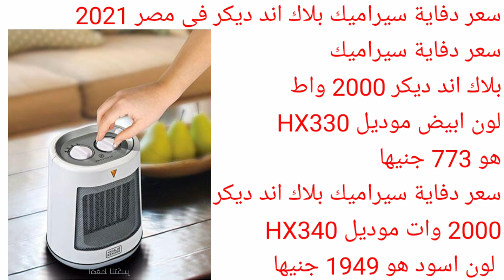افضل انواع الدفاية الكهربائية في مصر 2021 / اسعار الدفايات في مصر 2021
افضل انواع الدفايه الكهربائية في مصر 2021 / دفايه تورنيدو سيراميك
لأنه يوجد خطر كبير جدا قد يعرض حياتكم للخطر عند إستخدام الدفايه الرخيصة الثمن سوف نستعرض معكم دفاية تورنيدو سيراميك بكل انواعها ومميزاتها واسعارها وموديلاتها والفرق بينهما

قناة كتالوج الاجهزة .
قناه متخصصة في الاجهزة الكهربائية المنزليه
بنستعرض كل جهاز كهربائي علي حده وبنقول مميزاته ومواصفاته وأنواعه
شرفونا بالإشتراك في القناه وتفعيل زر الجرس واختيار كلمة الكل . ليصلكم كل ريفيو جديد عن فيديوهات الاجهزة

البوتاجازات بكل انواعها واسعارها

قلايات بكل انواعها